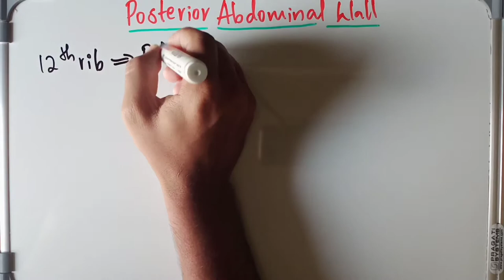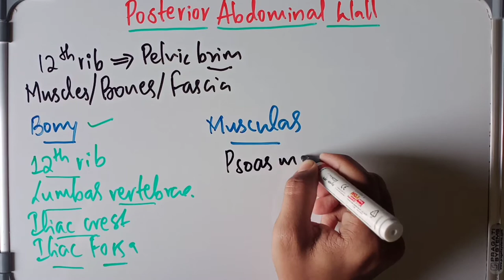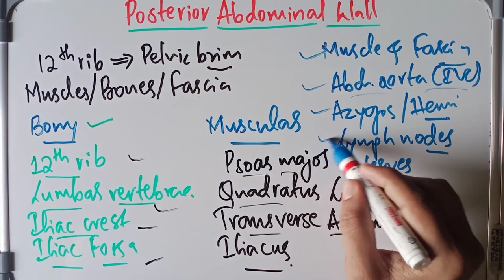Introduction To Anatomy Of Posterior Abdominal Wall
This is the final set of videos for the completion of complete Abdomen anatomy